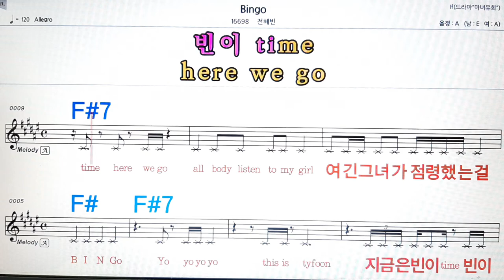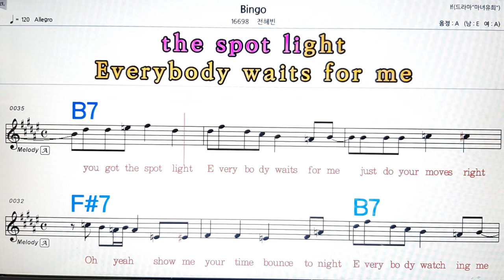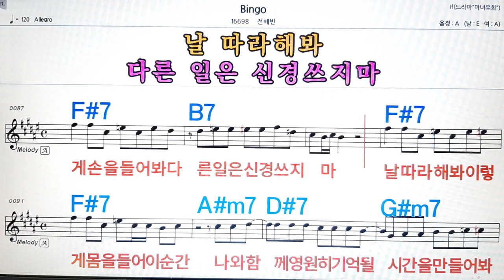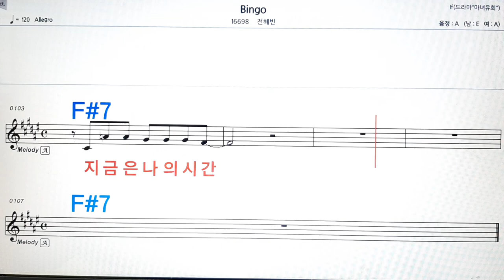Bingo/전혜빈💋노래방, 악보,반주, 가라오케 ,코드, 가사 .💖Karaoke, Sheet music ,Chord, Lyrics ,MR